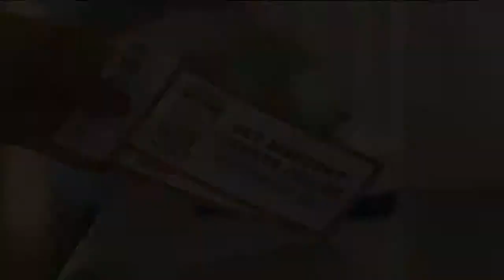NC State Fair: TV Commercial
Learn more about this video by connecting with Danielle on LinkedIn, liking her on Facebook, following her on Twitter or checking out her website at danielleanzelone.com!